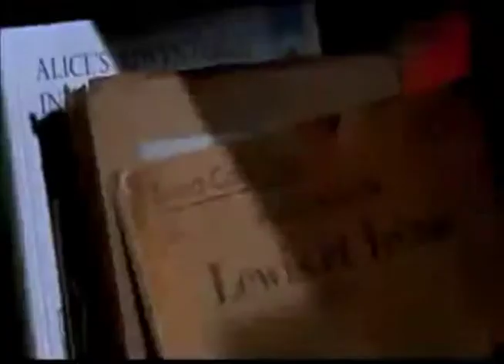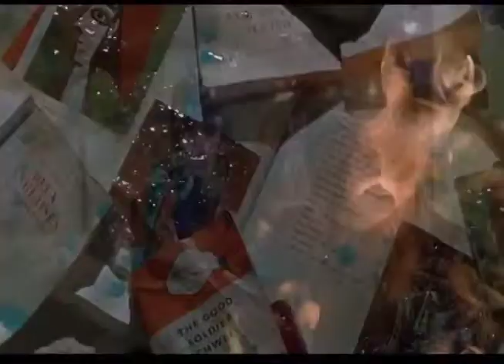Juan trailer F451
Class assignment:  create a movie trailer from a book read in English class this school year.